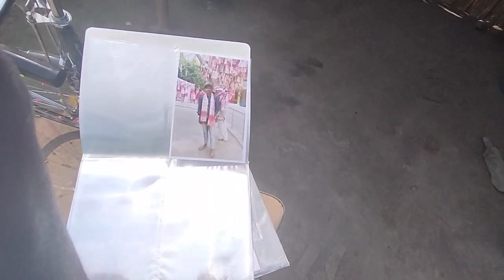গৰুৰ কাৰনে ঘাহঁ কাতিবলৈ আহিছো //আৰু ঘাহঁ কাতিব আহি কি হ'ল 😮🤣